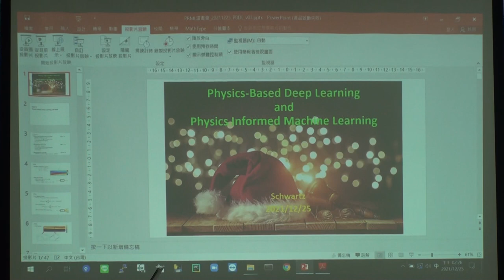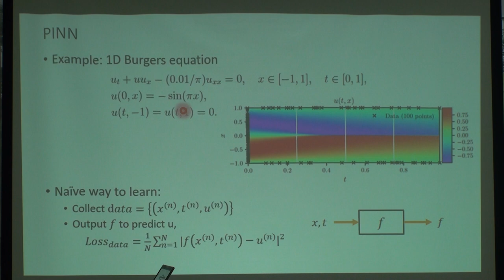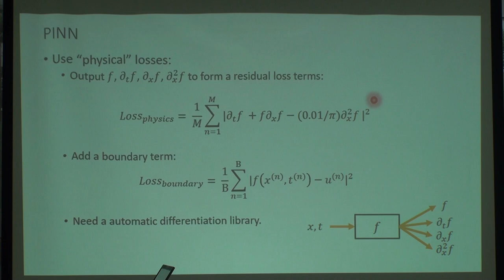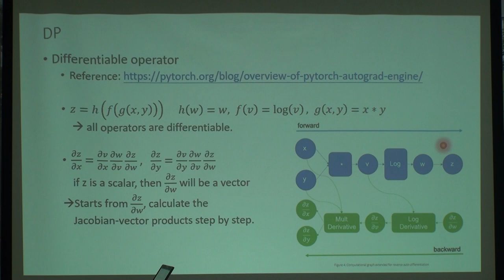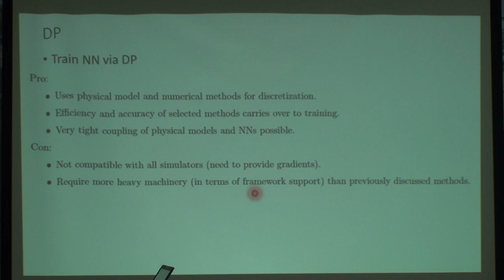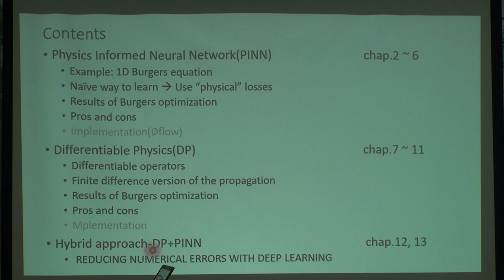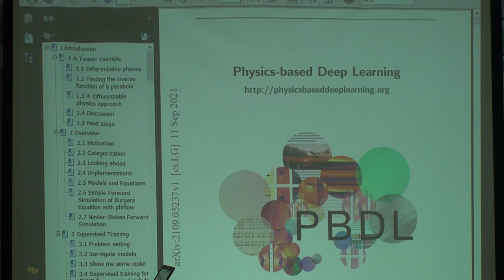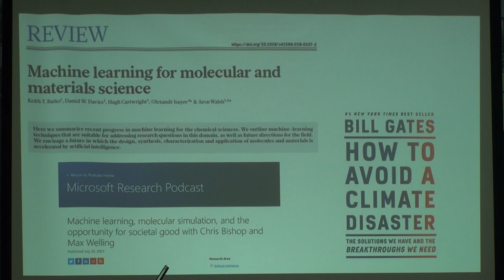讀書會 Special Topic: Physics-based Deep Learning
「Machine Learning」第11次讀書會活動
主題： Physics-based Deep Learning
主講人：Schwartz Lyu
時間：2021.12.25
地點：摩茲工寮